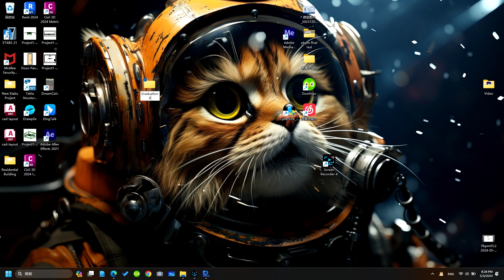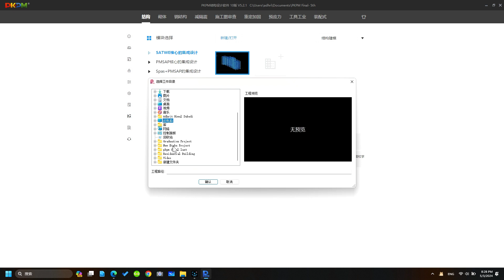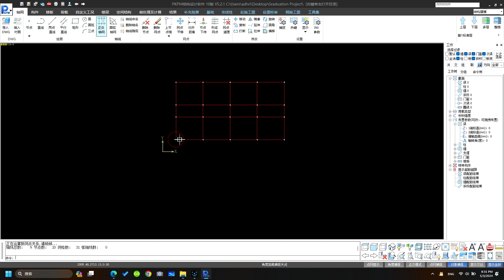PKPM Tutorial for Beginners | Civil Engineering International Students in China (Part 1)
In this video, you will learn about PKPM from scratch. This comprehensive guide breaks down PKPM, a predominantly Chinese software, eliminating language barriers. From project setup to structure modeling, I provide clear instructions to excel in structural design. Whether you're new or looking to enhance skills, this tutorial empowers you to unlock PKPM's potential for your projects.

PKPM Software I used in this video is PKPM2010-V5.2.1
After downloading the software you need to buy a source code pendrive.